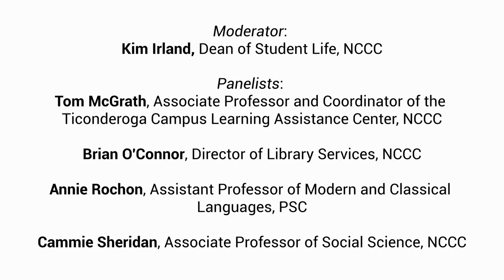Post Election Panel Discussion with NCCC & PSC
View a Post-Election virtual panel discussion with faculty from North Country Community College and Paul Smith’s College. This program took place Thursday, Nov. 5 at 7:00 p.m. Panelists included:
-Tom McGrath is originally from Boston and received his Bachelors in History from UMASS Amherst and his PhD from the University at Albany. His main area of study is 19th Century American History with a focus on the Civil War Era. Tom has been teaching at North Country Community College for 18 years and currently serves as an Associate Professor and Coordinator of the Ticonderoga Campus Learning Assistance Center.  In 2015, Tom received the Chancellor's Award for Excellence in adjunct teaching.
-Brian O’Connor serves as Director of Library Services for North Country Community College.  He holds a Master’s degree in Library and Information Science from the University of North Carolina at Chapel Hill.  He holds an additional graduate degree in History from Florida Atlantic University and Ph.D. studies in History at the University of Connecticut.  He serves on the board of trustees for the Saranac Lake Free Library and the Ticonderoga Historical Society.
-Annie Rochon was born and raised in Montreal, Quebec, Canada Rochon relocated to Peru, NY in 2005 and became an American Citizen. French is her native language – however growing up in a multicultural city and being surrounded by different languages has been a great advantage to her and she has been studying foreign languages since elementary school. Ms. Rochon received her CEGEP degree in Languages and Literatures from Champlain College, her Bachelor of Arts degree in Specialization in Translation from Concordia University and a Master of Education degree in Foreign Languages from SUNY Plattsburgh. Annie serves as Assistant Professor of modern and classical languages at Paul Smith’s College, and also teaches Latin American Studies. She is a NY State certified translator and interpreter and expresses pride in her Native heritage. “I find an identity worth being proud of and exemplary traits within each culture: Canadian, American and Mohawk.”
-Cammy Sheridan is an Associate Professor of Social Science at North Country Community College. She has worked for the college since 2000, and currently serves as the Disabilities Specialist, Department Chair for the Social Sciences, and teaches across the curriculums of psychology and sociology. Cammy holds a Master’s Degrees in Sociocultural Psychology and Special Education.